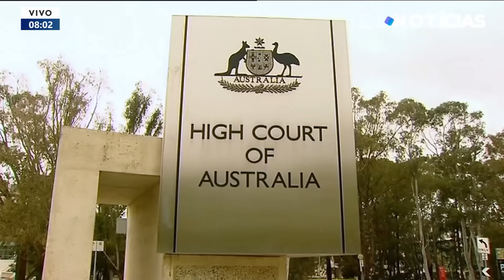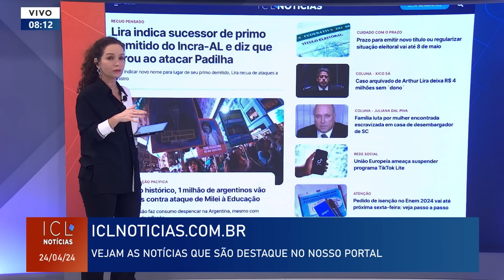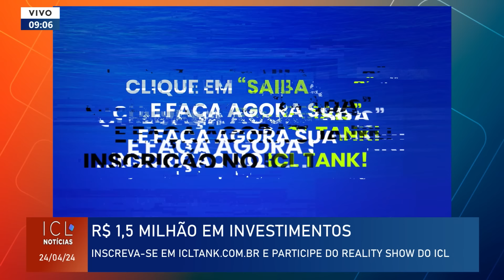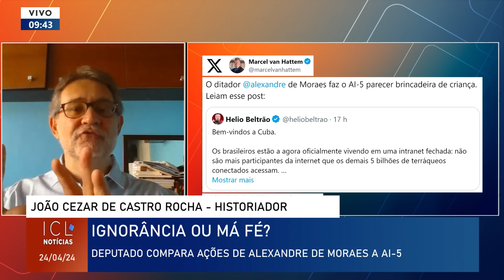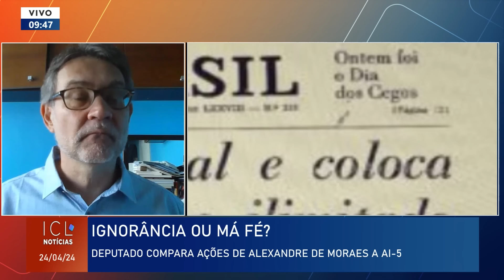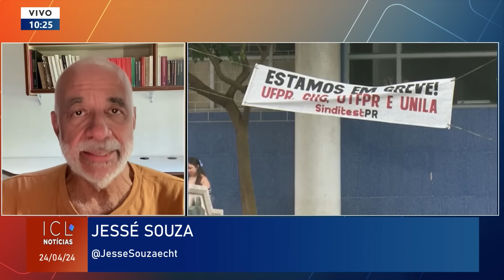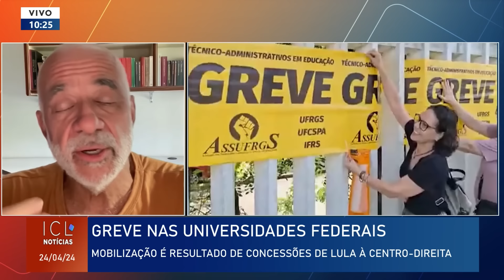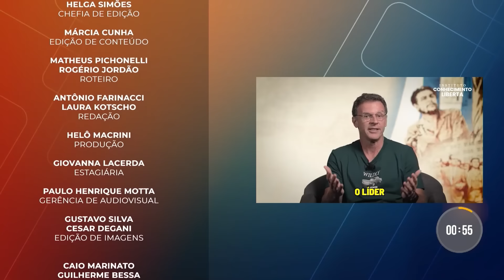ICL NOTÍCIAS - 24/04/24 - CARLA ZAMBELLI E HACKER DE ARARAQUARA NAS MÃOS DE ALEXANDRE DE MORAES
Carla Zambelli e Walter Delgatti têm 15 dias para responderem denúncia da PGR.

Ministro Alexandre de Moraes pede à PF que aprofunde a investigação das fraudes nas vacinas;

Elon Musk descumpre ordem judicial australiana e acusa o país de aplicar censura mundial;

Historiador João Cesar de Castro Rocha analisa campanha de extremistas que tentam convencer o mundo de que a democracia brasileira acabou.